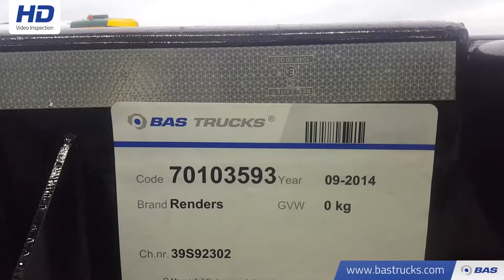70103593 Renders Euro 800N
Renders Euro 800N